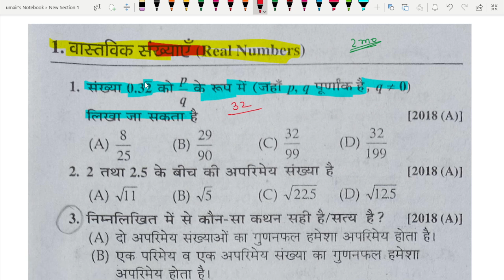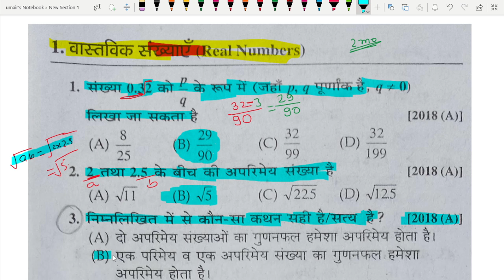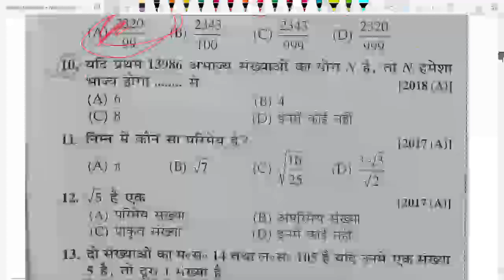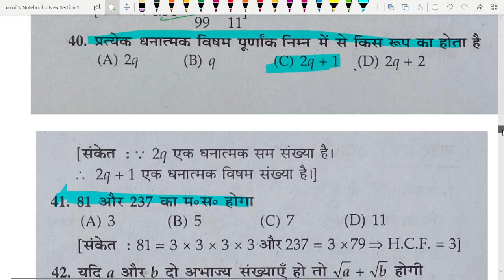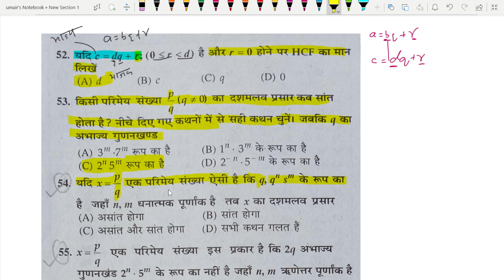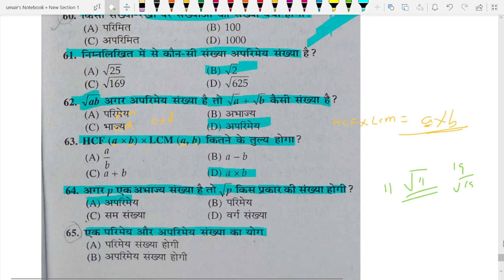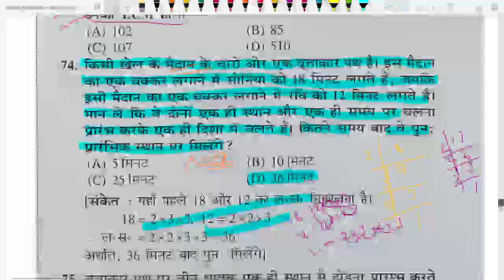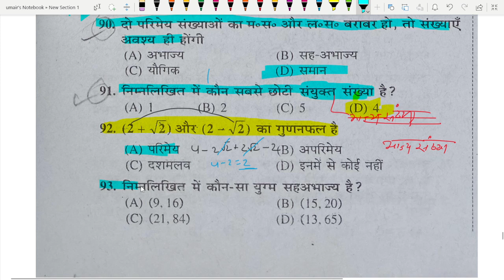Class 10th math chapter 1 वास्तविक संख्या || 50 important objective ||umair sir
Looking for Bihar Board Class 10 Math Objective Questions for the year 2025 along with detailed answers? Look no further! This video covers a variety of math objective questions that are likely to appear in the Bihar Board Class 10 exams, helping you prepare effectively. Watch till the end to test your knowledge and ace your math exam!

Class 10th math chapter 1 वास्तविक संख्या || 50  important objective

vastavik sankhya objective question class 10th
class 10th real numbers objective question
real numbers objective question class 10th
class 10th vastavik sankhya objective question
class 10th math chapter 1 objective question
Class 10th math vvi Question objectives

4.vastavik sankhya class 10th Important Question
6.Board exam 2024 most Important
7. Up Board class 10th math vvi Question